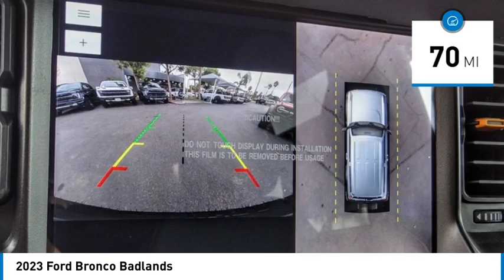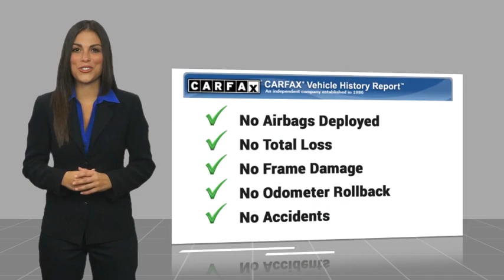2023 Ford Bronco Walk Around 00231503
Villa Ford
2550 N. Tustin St.

You'll love this 2023 Ford Bronco. This is a vehicle you'll want to take home.